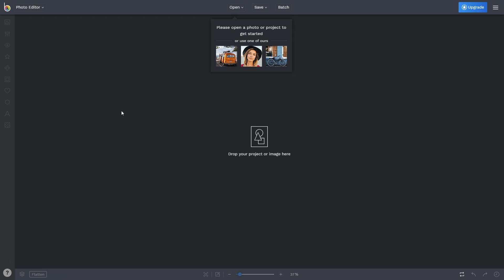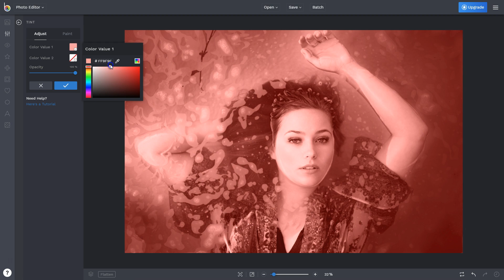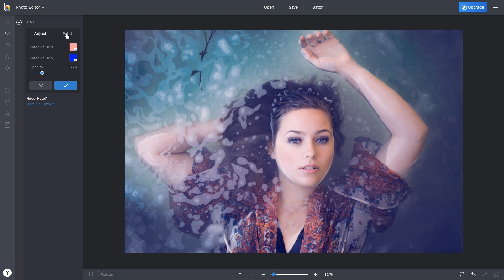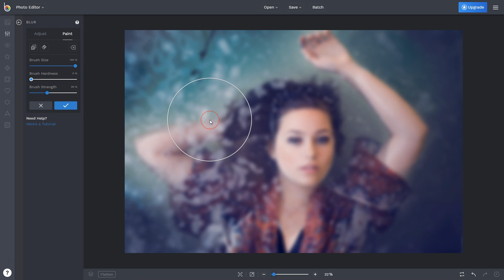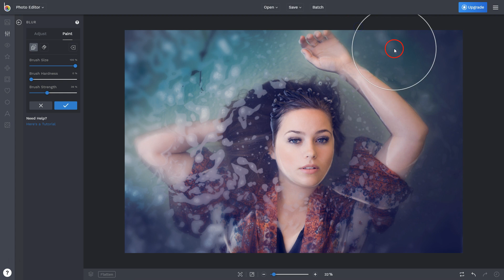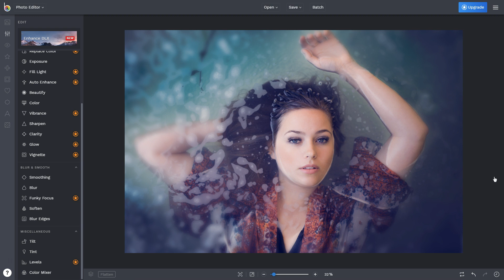Online képszerkesztés (#67.) - BeFunky - Színeltolás + homályos sarkok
Jól kinéző, finomhangolható színeltolást teszünk a képre és a sarkok elmosásával még inkább a központi főtémára irányítjuk a figyelmet. Könnyű lesz, és az ingyenes BeFunkyval a böngésződből is elérhető.

befunky
egyszerűen
ingyenes
online
képszerkesztő
képszerkesztés
fotoszerkesztő
editor